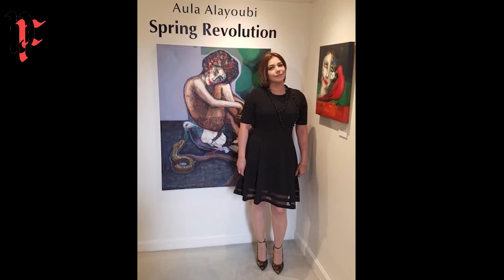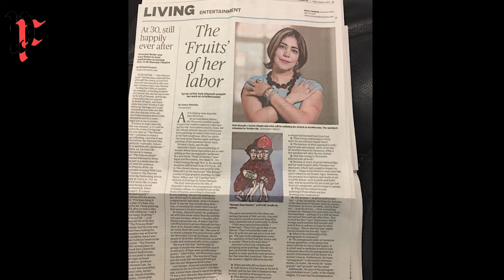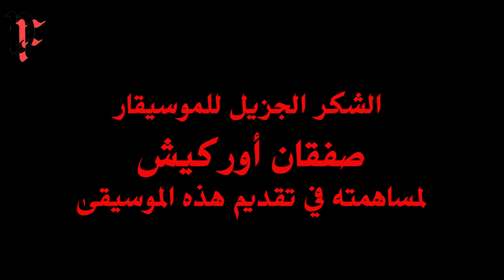عابرو الحدود مع الفنانة التشكيلية علا الأيوبي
25 دقيقة من اللوحات والموسيقا . برنامج "عابرو الحدود" فكرة وإعداد الشاعر والفنان التشكيلي دلدار فلمز.